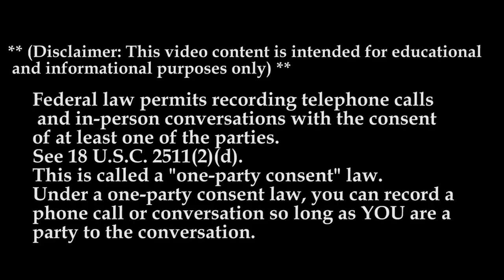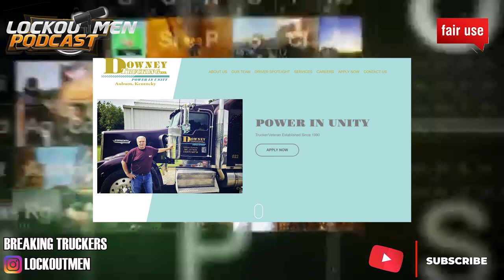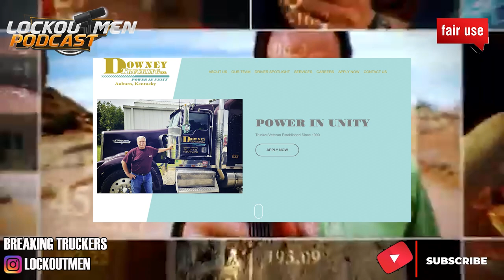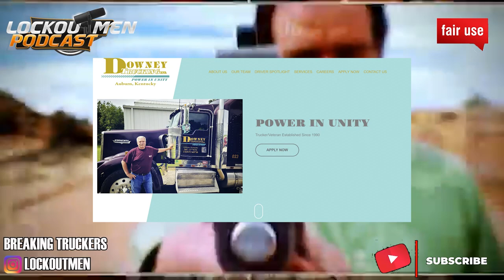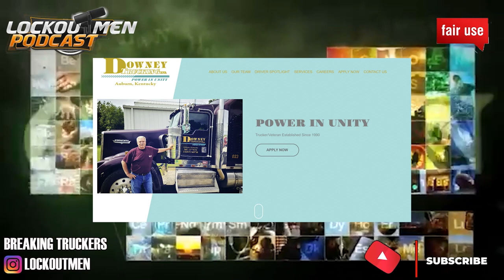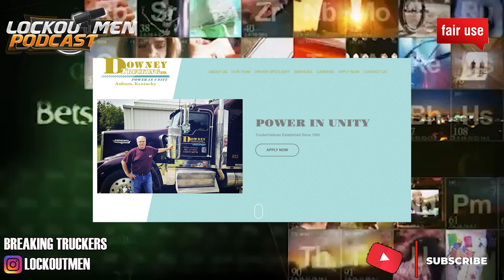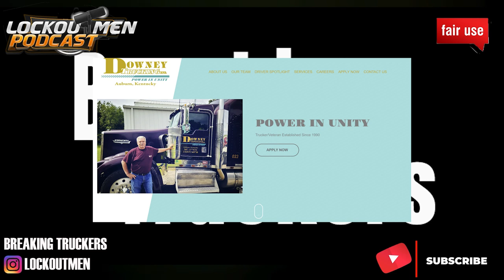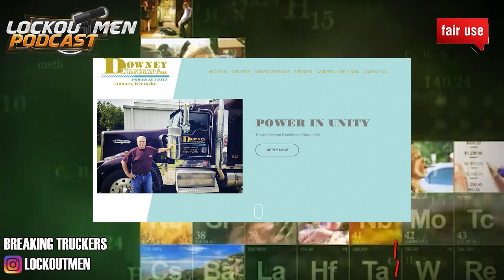Downey Trucking, Inc. MTC23 | The Recruiter Call Channel ☎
In Today’s Episode: Downey Trucking, Inc.

At Downey Trucking, Inc., we value our employees and work together as a team. One promise to our drivers is to allow them quality work-life balance. As a result, our drivers get weekends off and are always on time.

Currently, we are looking to hire a few more drivers. We run a variety of lanes east of the I29.  If you want the miles, we have the freight!